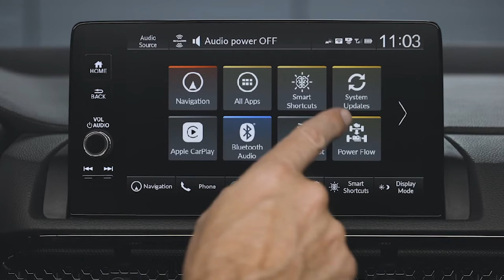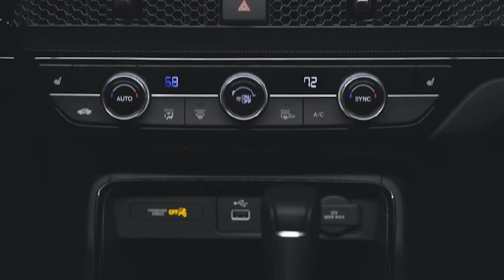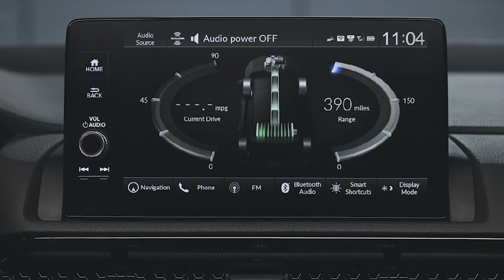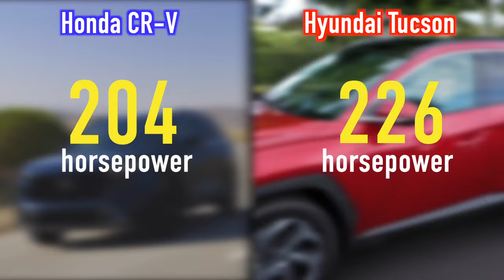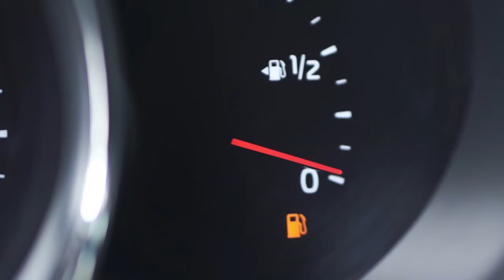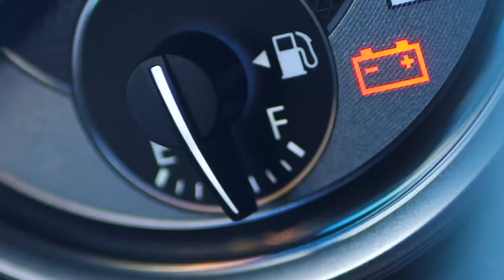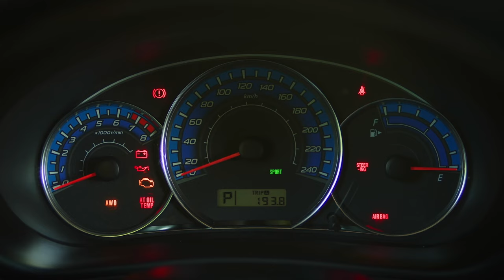Honda CR-V vs. Hyundai Tucson - Which is Best for Seniors?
The Honda CR-V and the Hyundai Tucson both are popular and appealing choices but which one, in particular, is best for seniors?  Well, in today's video we're going to find out by pitting these two SUVs against each other across 9 categories to find out 'Which is BEST for SENIORS'...

► Timestamps:

00:00 Intro
00:19 Exterior
01:12 Interior
02:32 Infotainment
03:50 Cargo Space
04:42 Powertrain
06:29 Fuel Economy
07:33 Ride & Comfort
08:25 Safety & Reliability
10:28 Price

► Photo/Video Credits

Hyundai
Honda